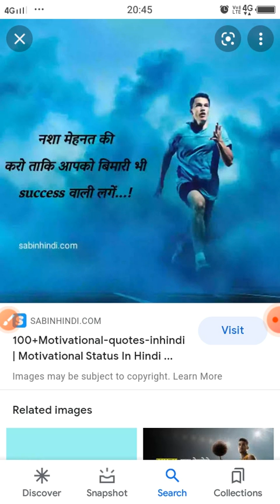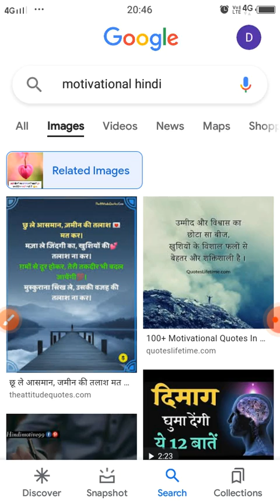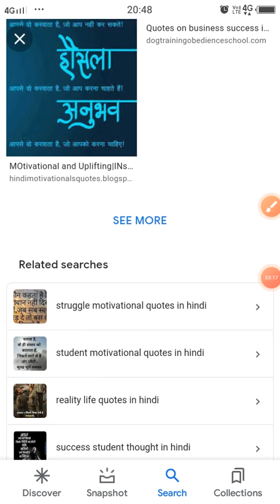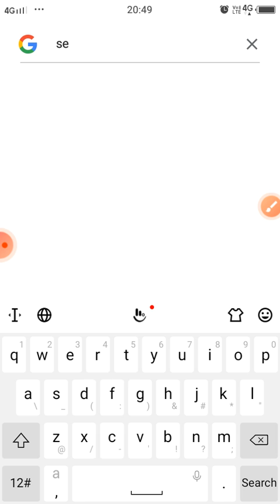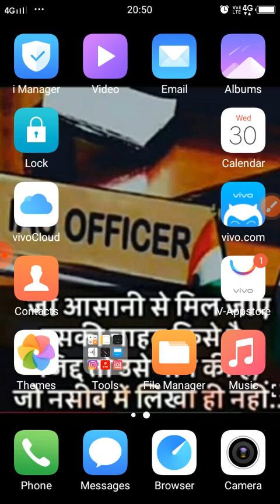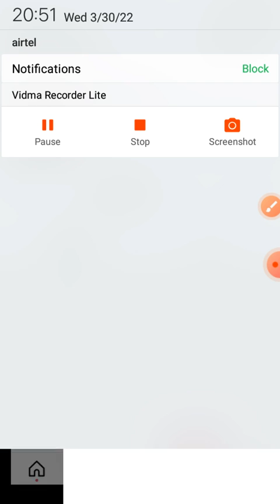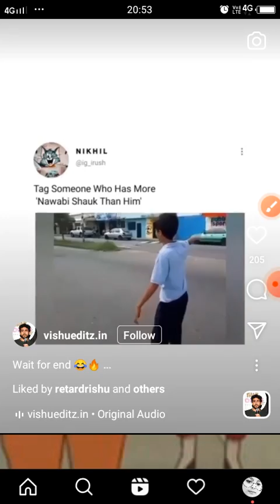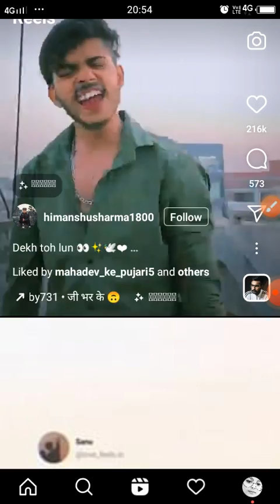Breakup a love you all friends guys like share subscribe nd best motivation video#youtube#ias